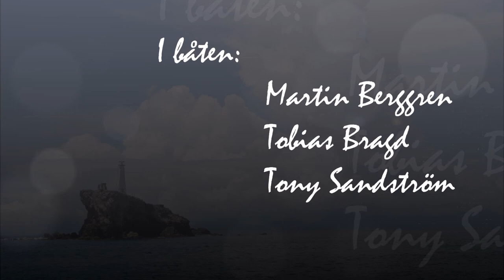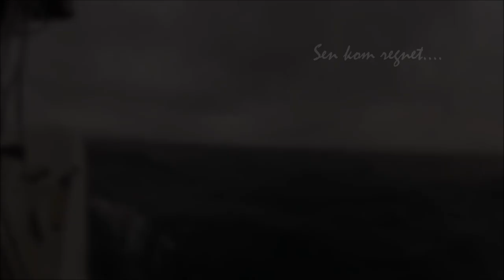Panama 2013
Min senaste resa till Panama oktober 2013
My recent trip to Panama in October 2013